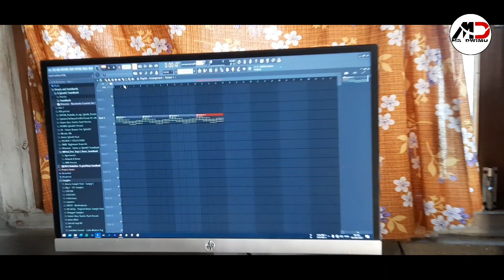Music बानाइदों 15th August Independence Day नि थाखाय🇮🇳